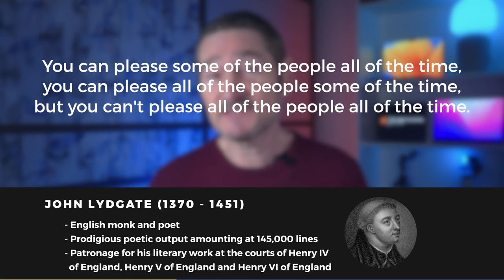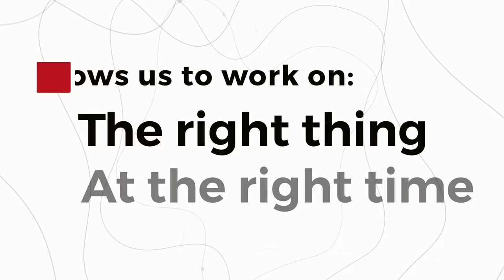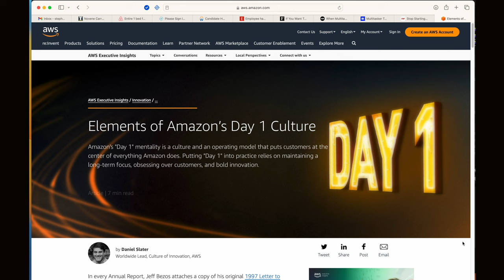Your backlog is a mess DELETE it!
How do you prioritise when everything is a priority? Now the poet John Lydgate once said a very prophetic line, “you can please some of the people all of the time, you can please all of the people some of the time, but you can't please all of the people all of the time“ although he lived over 500 years ago this quote is very apt when we think about prioritising our work and creating our product backlog. But do you even need a product backlog what would happen if you deleted it?

So why not delete your backlog completely. You'd survive because you would remember your top priority work. So why not be goal orientated instead. Take a tip from Jeff Bezos when he was at Amazon and use day one thinking. Basically you imagine you're a startup and focus on the most important things your customers need.

I now offer personal coaching and mentoring, head over to my website for subscription plans and pricing.